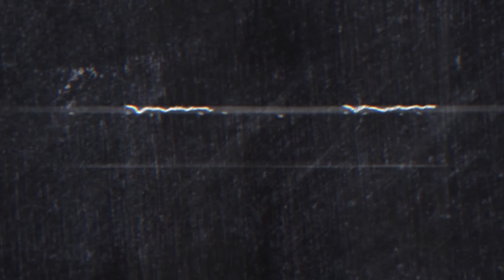Angkasa ft. Intan - Jangan Pernah Selingkuh (JPS) Live Cover || RUANG MUSIK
Selamat menikmati hiburan dari kami, Genks!